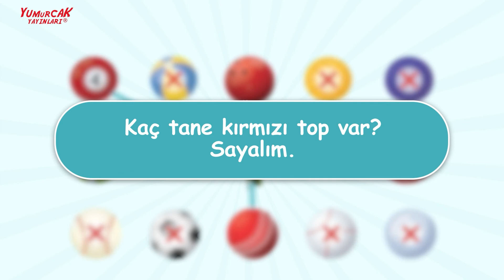HARİKA ÇOCUKLAR SETİ KİTAP 1 S14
Yumurcak Yayınları'ndan
Harika Çocuklar Eğitim Seti
Eğitici Videoları

Okul Öncesi 4-5 Yaş için özenle hazırlanmıştır.